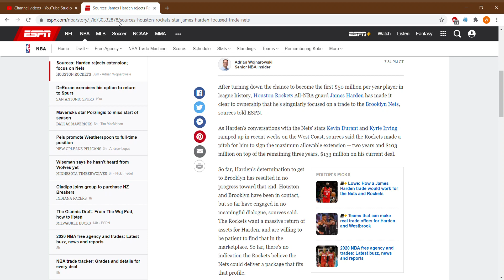James Harden Going To The Nets Is Going To Happen